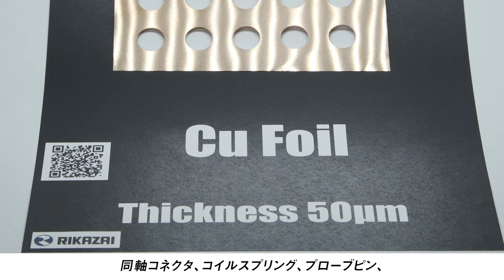銅箔 リカザイ 日本語ver.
リカザイ株式会社

設立：1947年11月19日
代表：代表取締役　小室好夫
本社所在地：〒211-0011　神奈川県川崎市中原区下沼部1810-7
（JR横須賀線/湘南新宿ライン武蔵小杉駅より徒歩3分）
事業内容：各種金属圧延箔の製造加工・販売
　　　　　精密金属二次加工品の製造加工・販売

SNS　twitter
RIKAZAI@RIKAZAI2